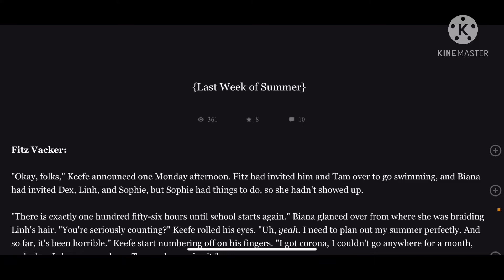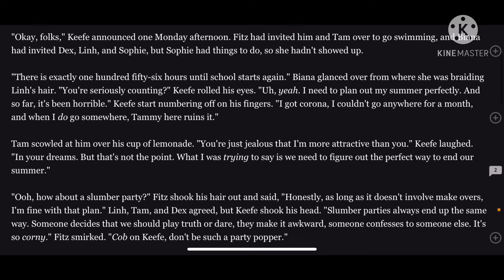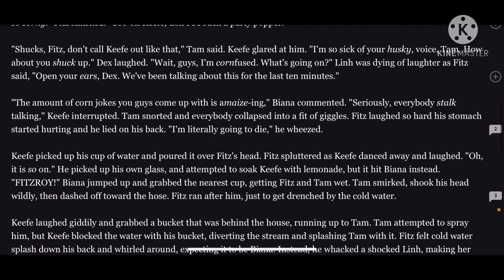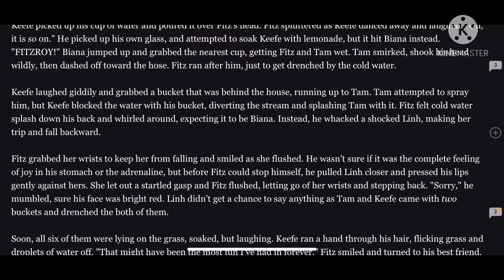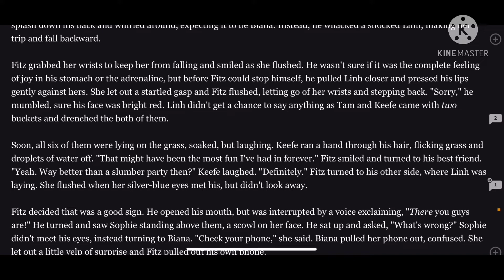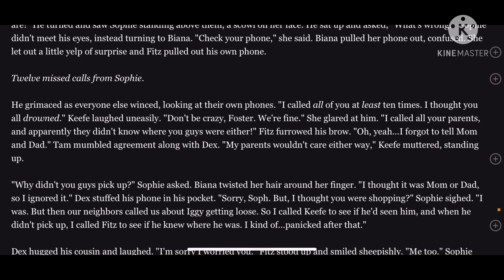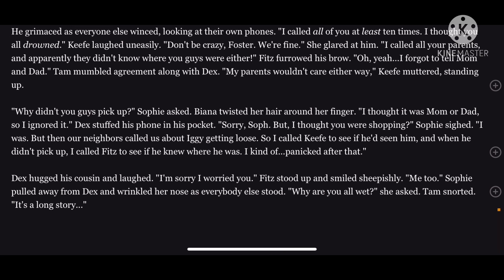KOTLC During COVID: Part 10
Hi friends!!! How have you been this past week? I hope you’ve been well.

Credit: User Lilac on Wattpad (@Lilacpiqueen)